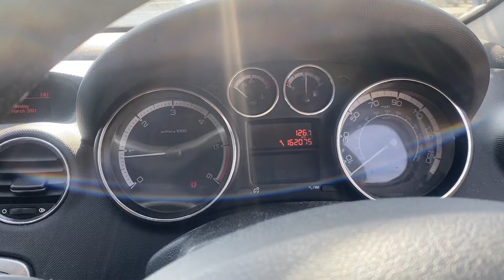Разборка Peugeot - 308 2007-2013, 1.6 HDI (VIN: VF34C9HXC9S102381) SH09WXD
Основные характеристики:
Год выпуска: 2009
Двигатель: PSA9H0210JBBU3084108
Объём двигателя: 1.6
Тип двигателя: Дизель
Коробка передач: КПП 5-ст.мех.(МКПП)
Кузов: Хэтчбэк 5 дв.
Смотри каталог запчастей Peugeot - 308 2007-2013 на :
⏰ Режим работы колл-центра:
08:00 – 20:00 – ежедневно

Для наших покупателей:
- бесплатная доставка;